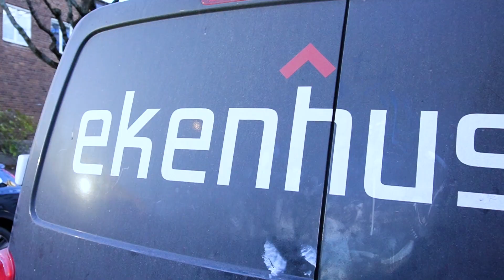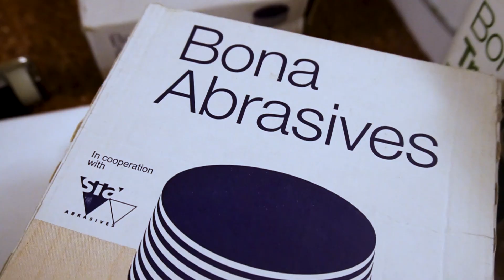Livet som golvhantverkare.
En liten dokumentär om hur det är att vara en golvhantverkare.